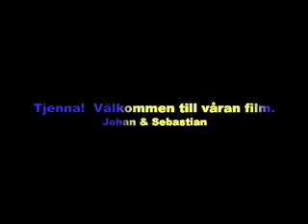Johan och sebastian hoppar